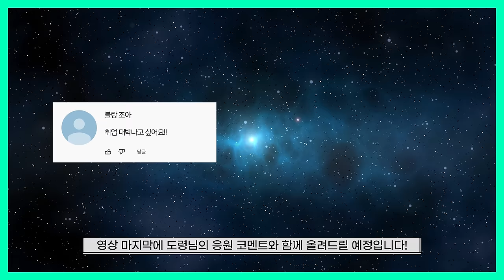2024년 갑진년 양력 9, 10월 호랑이띠 운세 / 이보다 좋을 순 없습니다! / 98년생, 86년생, 74년생, 62년생, 50년생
다들 여름 휴가 잘 보내고 계신가요?
어느 덧 뜨거운 무더위를 지나
가을이 다가오고 있습니다!
올 가을 모두 대박나시기를 기원드리겠습니다!
2024년 양력 9, 10월 🐯운세는 어떨까?